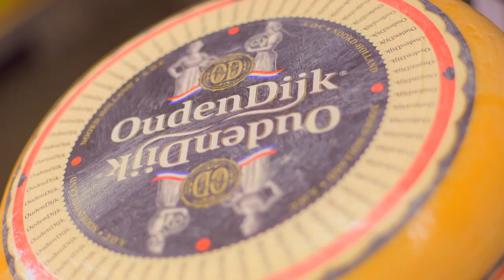Amuse-bouche au Gouda Oudendijk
À la recherche de chouettes amuse-bouches vite prêts, légers et savoureux à souhait ? Essayez cette recette : le Gouda Oudendijk AOP est fameux !

Ingrédients pour 4 portions :

500 g de betteraves bio cuites sous vide
18 feuilles de cœur de laitue ou de salade Little Gem
1 c. à s. de vieux vinaigre de Xéres
200 g de Gouda Oudendijk AOP (vieux ou mi-vieux)
5 cl de fond de volaille
2 c. à s. d’huile de noix
2 c. à s. d'huile d'olive
sel

Préparation :

C’est coupé en tranches ultra fines qu’un bon Gouda développe le mieux ses arômes ! Avec une râpe spéciale fromage, formez de grands copeaux de fromage. Plus l’Oudendijk est vieux, plus il se brisera en petits morceaux, à la façon du Parmesan. Réservez.
Dans un bol, fouettez le fond de volaille, le vinaigre, sel et poivre. Sans cesser de fouetter, ajoutez petit à petit l'huile de noix et d'olive. Rectifiez l'assaisonnement.
Coupez les betteraves en petits dés. Mélangez-les à la vinaigrette. Sur chaque feuille de salade, déposez une cuillerée de petits dés de betteraves et un beau copeau de Oudendijk.